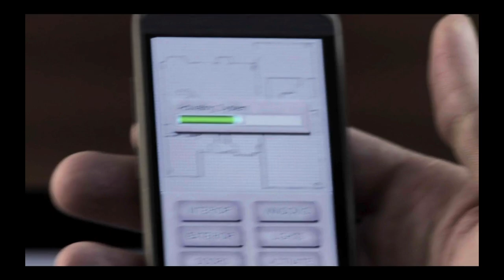Trevor Wayne Howard - Scoring Reel 2023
Thanks so much for you interest in my scoring reel.  The music in these clips represents a brief cross-section of the style and genres for which I commonly compose. Enjoy!

00:00 - Inspectors "Postal Ambush"
01:07 - Inspectors "Looking for Athletes"
02:07 - The Event "Security Breach"
03:30 - Bumpy Rhodes "Just End it"
04:34 - Bad Drones "Another Planet"
06:09 - Sea Change "Good Luck"

This video is for demonstration purposes only. I own none of the content in this video.